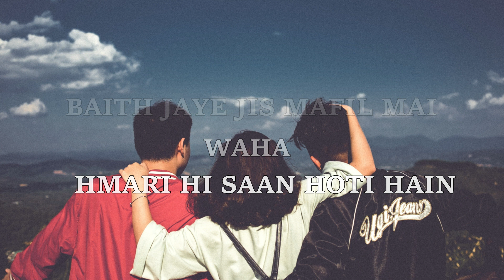Dosto Ka Sath Ho To || School Wali Friendship || ft.Rahul Aashiqui Wala || Akipoem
Hi Guy's ye  video  hain Dosto ka Sath Ho To Romantic Status  ft.Rahul Aahiqui Wala

Isme sirf Rahul Aashiqui Wala ka Title Use kiya gaya hain or sara Content Mera Khud ka hain